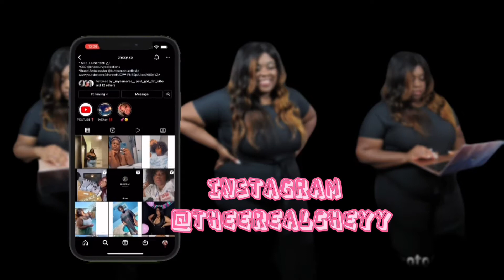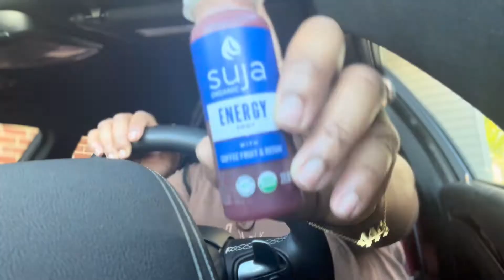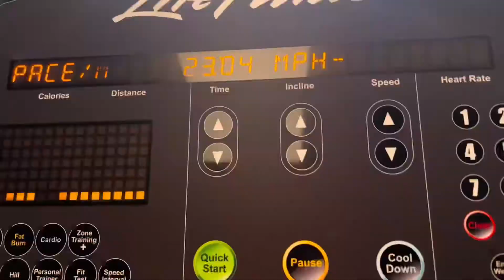WORKOUT WITH ME | A REALISTIC DAY AT THE GYM 🤎🏋🏽‍♀️plussize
Hey Bby 🤎🤎